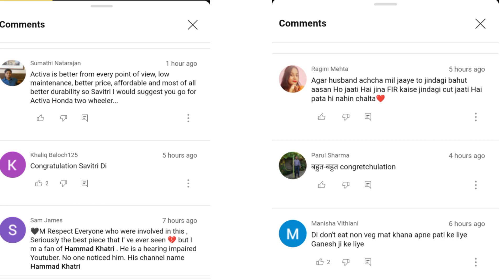मैं youtube के पैसों से स्कूटी ले रही हु । savitri kumari official । dancer sanatan | motivational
क्यो शादी किया मैन आपने से 10 साल बड़े आदमी से । savitri kumari official। Dancer sanatan |

मेरा सब कुछ खत्म हो गया अब में कहां जाऊं😢😢 । savitri kumari official | Dancer sanatan | viral video

dancer sanatan,
savitri kumari official,
dancer sanatan vlog sanatan dance,
 savitri ki shaadi,
sanatan mahato,
sabitri sanatan dance,
sanatan dancer,
vijay riya vlog,
dancer sanatan ka video,
dancer sanatan sister marriage,
savitri sanatan,
dancer sanatan video,
sanatan vlogs,
sanatan,
dancer sanatan marriage,
dance sanatan video,
savitri, savitri kumari,
vlog, dance video,
dancer sanatan,
 sanatan dance,